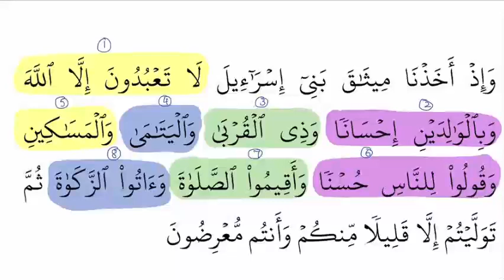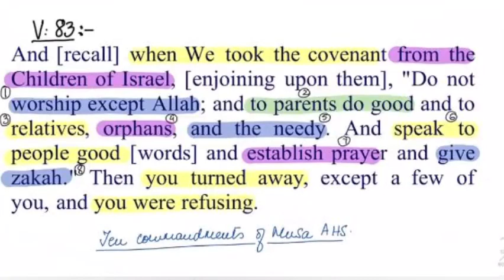𝐒𝐮𝐫𝐚𝐡 𝐀𝐥 𝐁𝐚𝐪𝐚𝐫𝐚𝐡𝐕𝐞𝐫𝐬𝐞#𝟖𝟑 Lec 3 𝐁𝐲 𝐃𝐫 𝐙𝐞𝐛𝐚 𝐖𝐚𝐪𝐚𝐫